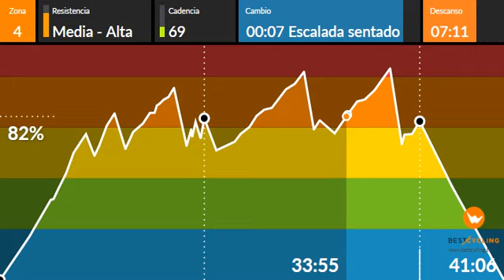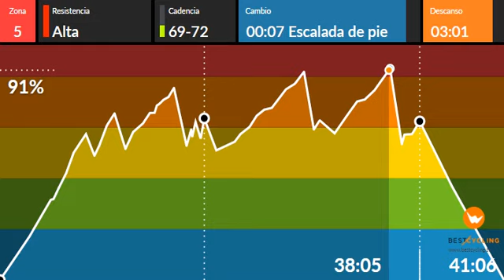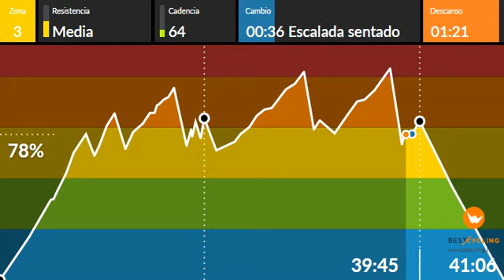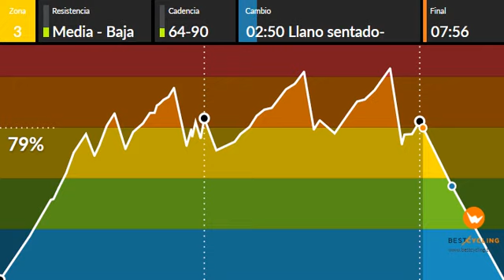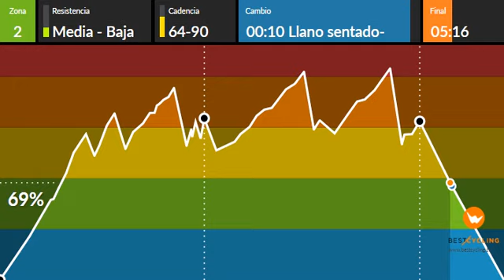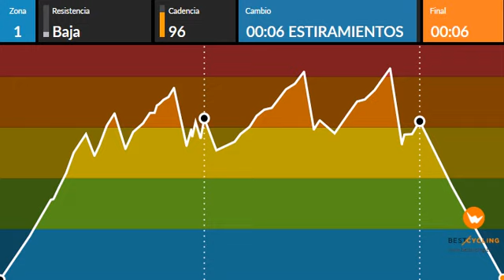MARIA CARMEN PRENDES CELEBRACIÓN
Estamos de celebración ,500 inscritos y que mejor manera de celebrarlo que con un extra de sesión con dos bloque de pura vida,diversión,emoción y trabajo.
En el primer bloque empezaremos con un llano con carga media facil.un tramo de diversión y despues ya ajustaremos esa media para dejarla y buscar los cambios en nuestro cuerpo con la subida y bajada de cadencia.Para acabarlo tenemos un pequeño tramo de intervalos donde con una carga media baja acabaremos de acelerar nuestro corazón y nuestras piernas.No busco un gran trabajo pero si te apetece ya sabes,con subir tú carga lo tendras.
Segundo bloque encontraremos dos grandes trabajos,el primero desde la emoción,un precioso tema que te va hacer trabajar tú solo,sola,no te voy ayudar,con carga alta caminaras solo.El segundo trabajo estaremos juntos y sentiras como la música te envuelve y te va a llevar a esa zona roja a tocar el cielo,dejate llevar,abre tus alas y vuela alto.Acabaremos con una bonita canción que dedico a todos,momento toalla,solo quiero estar un ratito más con vosotros y disfrutar de lo que nos apasiona,gracias a todos por estar ahí y hacer que nuestro canal siga creciendo :):)